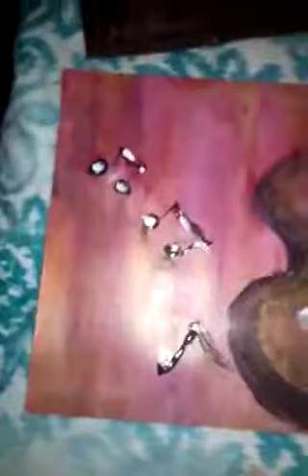LizzyBizzyGuam AcrylicguitarpaintingfirsttimeVID 20191101 203416 Painted on 11.01.2019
This painting was inspired by: Peter Dranitsin